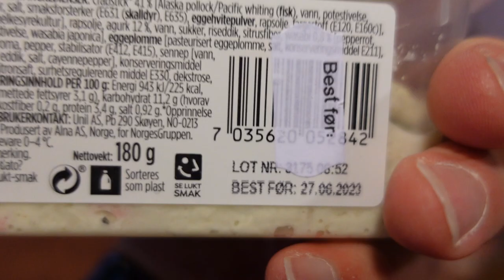The Ultimate Money-Saving App That's Also Eco-Friendly! 🌍💰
In this exciting video, we embark on a journey to Norway, exploring the country's best sustainable food deals by putting the Too Good to Go app to the test! Join us as we dive deep into the innovative world of reducing food waste while discovering tasty treats along the way. As we venture through picturesque Norwegian cities, we'll share our honest experiences and review the incredible offerings available on the Too Good to Go app. From delicious pastries to fresh produce and local treats, we'll uncover hidden gems and uncover the sustainable practices behind each culinary delight. Throughout the video, we'll capture the stunning landscapes and vibrant culture of Norway, complementing our food adventures with glimpses of its awe-inspiring beauty. From the snowy mountains to the charming streets, you'll get a taste of both the local cuisine and Norwegian nature. We understand the importance of sustainability and food waste reduction, and the Too Good to Go app allows us to actively participate in this global movement while indulging in mouth-watering meals. With each purchase, we contribute to the larger mission of creating a more eco-friendly world. So, whether you're a food enthusiast, an eco-warrior, or someone intrigued by Norway's sustainable food scene, this video is for you! Join us on this exciting journey as we savor amazing flavors, uncover Norway's best sustainable food deals, and share tips on how you can make a positive impact through this incredible app. Don't miss out on this unforgettable adventure in Norway!

Use my refferal to epidemic sounds to get endles and cool music to use in your videos